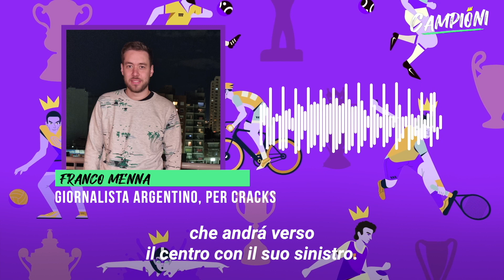La reazione di Messi alle parole di Alexis Sánchez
"È mio, eh!”... Alexis Sánchez aveva sfiorato (o almeno credeva di averlo fatto) il pallone con il quale Messi aveva appena portato in vantaggio il Barcellona. Il tabellone dello stadio diceva che l'autore del gol era Messi, mentre in campo il cileno sosteneva che era stato lui che aveva toccato la palla. Ancora una volta, la reazione di Lionel è stata pura umiltà e cameratismo.